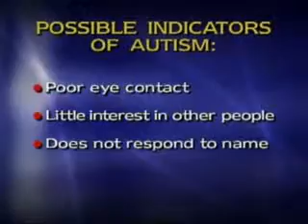Autism:What You Need to Know -- Keeping Kids Healthy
Autism is a developmental disorder that affects multiple areas of development -- including a child's ability to develop speech, language, and social skills -- and it may also result in behavioral peculiarities like repetitive conduct.  While Dustin Hoffman's fictional portrayal of an autistic man in the movie Rain Man is most people's reference point, autism in a child is a very real and life-changing disorder for many families, as parents watch their child retreat into his or her own world.  Join host Dr. Winnie King as we explore what it means to be autistic and how you can recognize the signs of autism in your child, and hear about new treatments and programs to help children learn to deal with the disorder.  We'll also meet a remarkable young man who was diagnosed with autism at age three, attended a unique day program, and is now excelling in college!